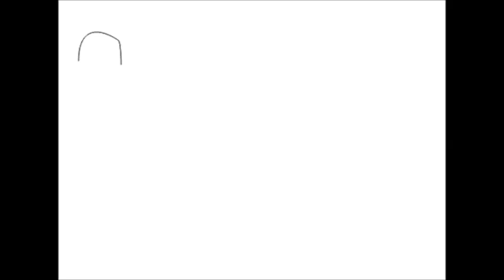Creepy girl in my house best reaction (Yogi Emberewek)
The vlogger Yogi Emberewek is watching creepy girl in my house and he is pretty scaried... lol